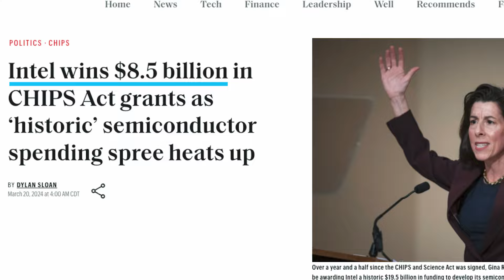‘It's Our Calling’: Intel, US Government Restoring Semiconductor Leadership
Watch sights and sounds from the CHIPS and Science Act event at Intel Arizona on March 20, 2024, attended by U.S. President JoeBiden, U.S. Secretary of Commerce Gina Raimondo, Intel CEO Pat Gelsinger, and other government and Intel leaders. The U.S. government granted Intel $8.5 billion in CHIPSAct funding. Gelsinger said restoring semiconductor leadership in the U.S. is “our calling.”